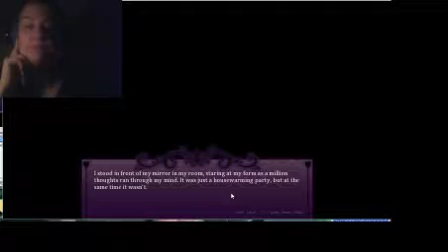Seduce Me the Otome 3: What the Devil?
This game just keeps getting weirder.